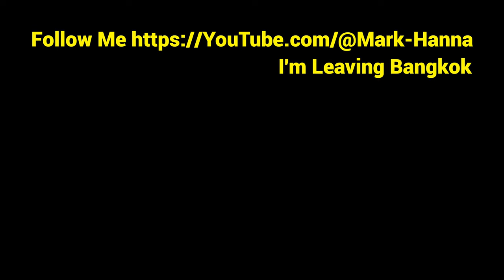I'm Leaving Bangkok -